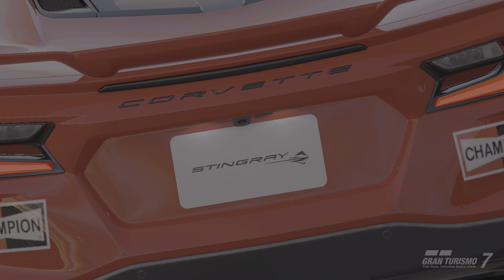GT7 WEEKLY CHALLENGES AMERICAN CLUBMAN CUP 700 CORVETTE C8 '20 PS5 (4K) GAMEPLAY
CAMPAIGN
WEEKLY CHALLENGES
AMERICAN CLUBMAN CUP 700
DAYTONA
CHEVROLET
CORVETTE C8 '20
CUSTOM LIVERY
RACE & REPLAY

2160p@60fps HDR
NO COMMENTARY
WARTS & ALL

TIMESTAMPS:
00:00 RACE CAMERA HUD